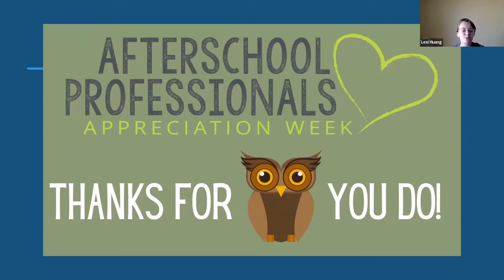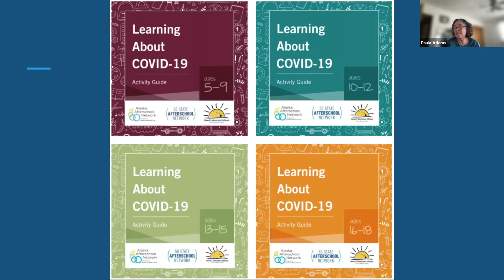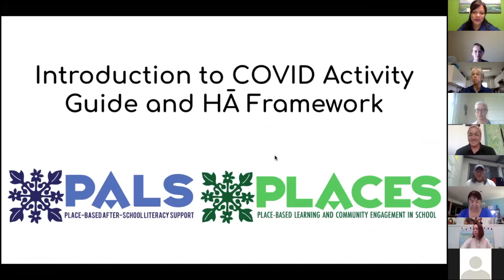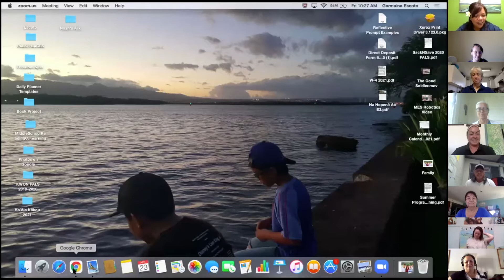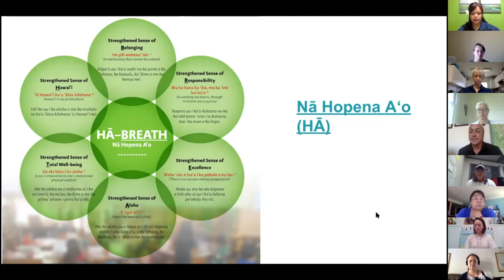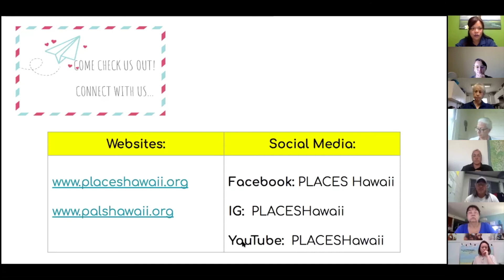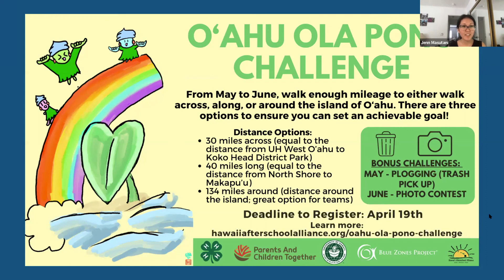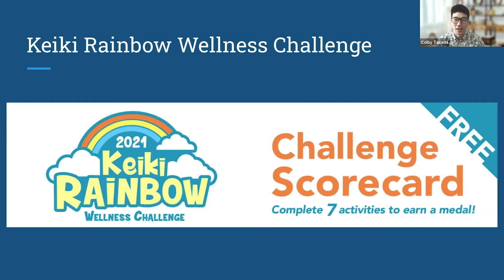Making Health and Wellness Fun in Afterschool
Explore ways to promote health and wellness in afterschool programs. This interactive workshop will focus on fun activities to get youth learning about nutrition, physical activity, and the science of COVID-19.